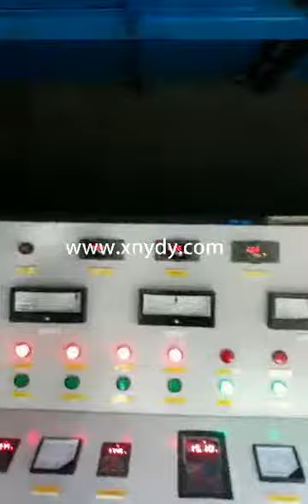biomass gasifier plant trail run video in Myanmar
biomass gasifier plant trail run video in Myanmar ,this plant raw material is rice husk,purpose is to produce 400kw electricity per hour.
installation time is 30days,the first trail run time is 15th of Aug,2018.
Factory Address:No.19Longjiang Road,Shangjie Industrial Park ,Zhengzhou,Henan Province ,China